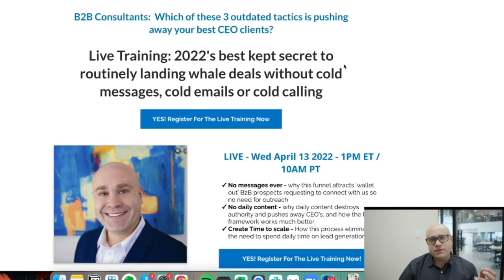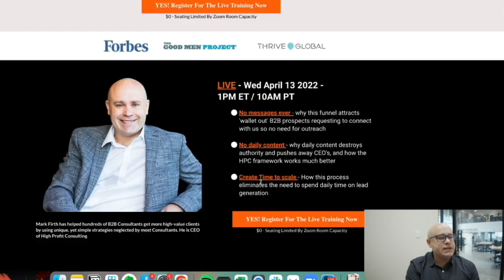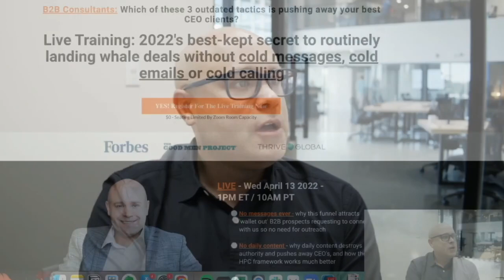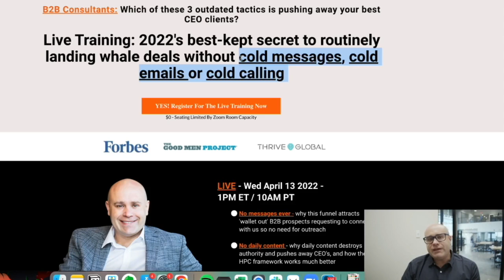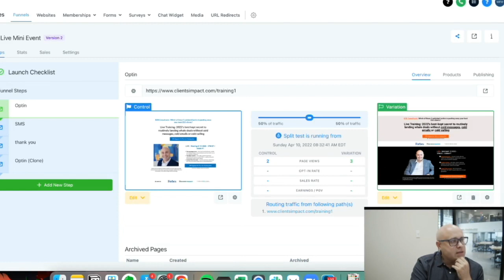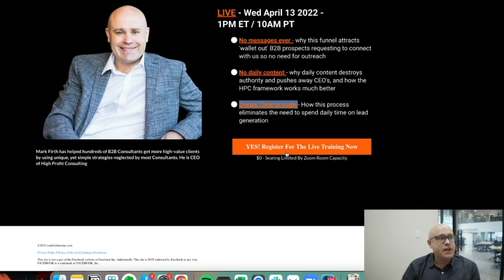The Anatomy Of A High Converting Landing Page | Conversion Rate Optimization Tips CRO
In this video I walk you through a B2B landing page that converts line by line and explains why it works

And how we implemented B2B conversion rate optimization

Long story short:  Quit the 9-5 in 2010 and after 10 years in Colombia made it into Florida through the business. On a mission to change the lives and businesses of 5k B2B consultants and B2B professional service providers

We are not an agency or coaching program.  We are a B2B Growth Company

I also post tutorials on my other social channels. If you’d like to follow me on those, as well as see what I’m currently up to, you can check out my link tree below 👇

If you are wondering how to say thank you, just recommend the channel as much as possible. I'm obsessed with word of mouth. And if I can help just reach out using